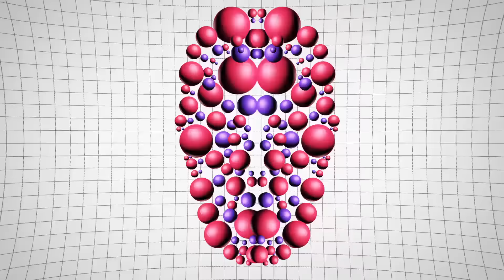Futurecop! - I'm Enough Cosmos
New Retro Wave + Futurecop!   I'm Enough Cosmos